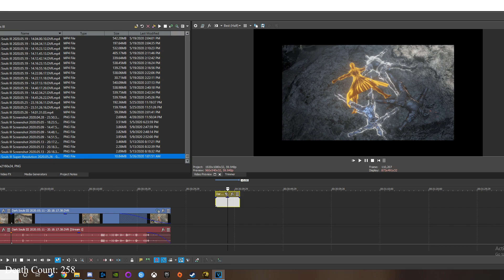I'm so good at Dark Souls 3 - (Season 2. Ep.12) - FINALE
PC Specs:
Ryzen 3900x
GTX 2080
MSI MEG X570 Motherboard

Some games we plan on playing: Souls and Souls like games in order of Release is:
DarkSouls 2011
Dark Souls 2 2014
Bloodborne 2015
Dark Souls 3 2016
Nioh 2017
Ashen 2018
Sekiro: Shadows Die Twice 2019
Code Vein 2019
Jedi Fallen Order(?) 2019
Nioh 2 2020
Hellpoint (?) 2020